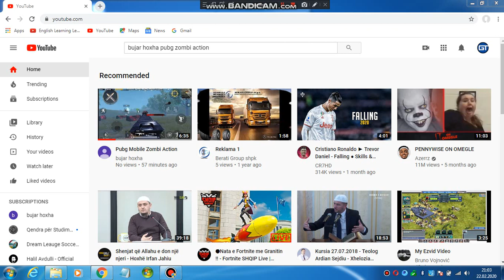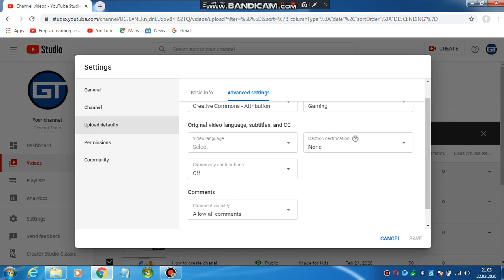How to Enable Comments on Youtube